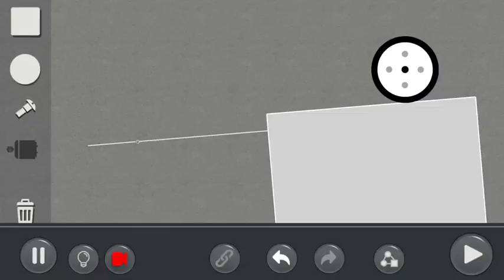Push it real good. One method of getting to the target.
Video recorded with Everyplay.